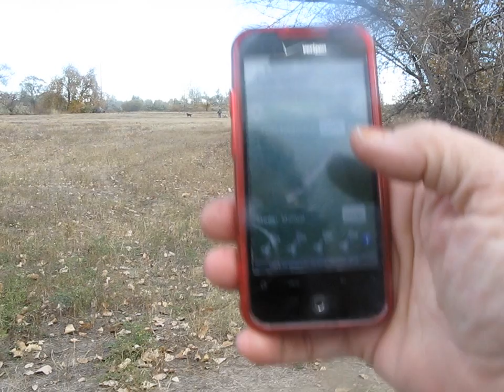PHONE DOG WHISTLE